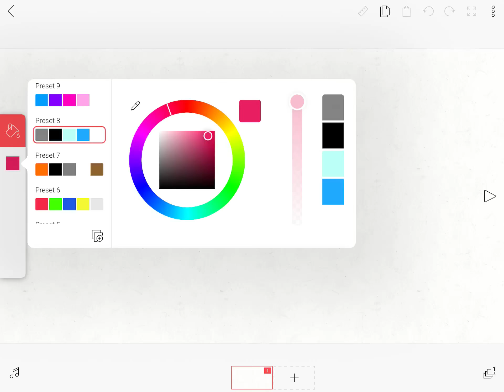New oc!!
Hope you enjoy Ocean! She will be in some memes I make 😉